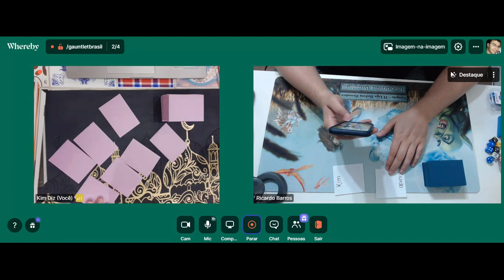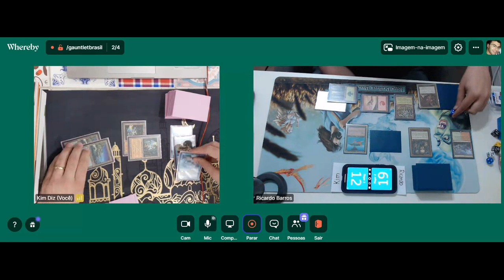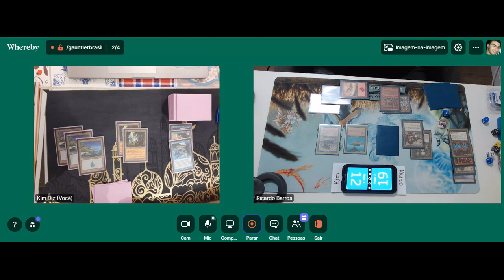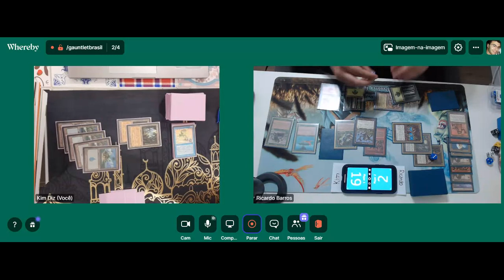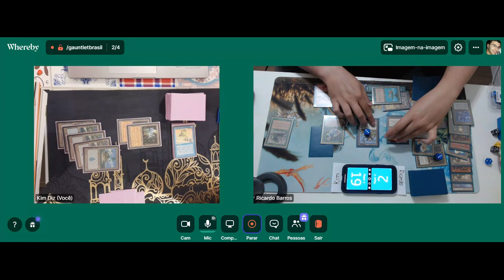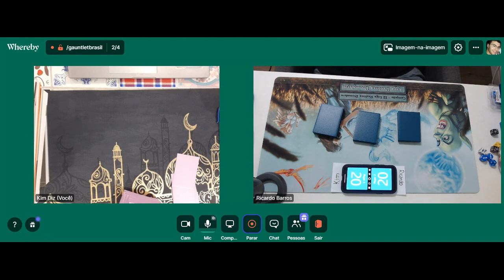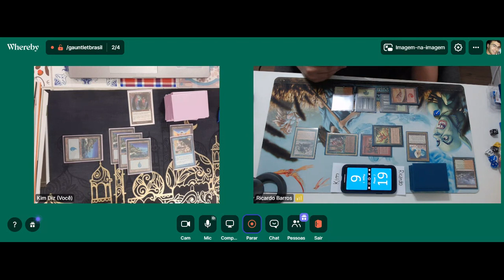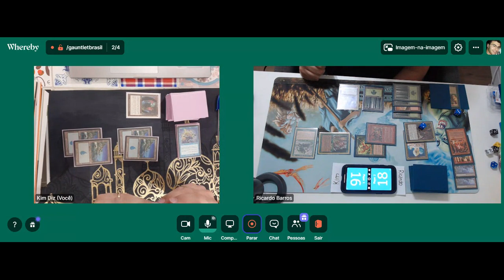Parallax Trix x Survival Welder - R1 - 2023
Rodada 1 - Super Gauntlet Brasil - Premodern - 2023

Parallax Trix - Kim (lista de Andy Culpepper)

3 Fact or Fiction
3 Intuition
4 Arcane Denial
4 Chain of Vapor
4 Impulse
4 Stifle
4 Illusions of Grandeur
4 Parallax Tide
4 Sapphire Medallion
4 Ancient Tomb
18 Island
60
SIDEBOARD
1 Blue Elemental Blast
2 Hydroblast
4 Cursed Totem
3 Mana Short
3 Propaganda
2 Snap
15

Survival Welder - Ricardo Barros

4 Birds of Paradise
4 Goblin Welder
3 Quirion Ranger
2 Shield Sphere
1 Triskelion
1 Anger
1 Bloodfire Dwarf
1 Bottle Gnomes
1 Fyndhorn Elves
1 Genesis
1 Krosan Tusker
1 Nantuko Vigilante
1 Thornscape Battlemage
1 Squee, Goblin Nabob
1 Wall of Roots
1 Masticore
4 Survival of the Fittest
4 Tangle Wire
2 Tsabo's Web
2 Winter Orb
3 Burning Wish
7 Forest
4 Karplusan Forest
4 Wooded Foothills
3 Mountain
1 Gaea's Cradle
1 Mindless Automaton
60
SIDEBOARD
3 Naturalize
2 Pyroclasm
1 Anarchy
1 Call of the Herd
1 Goblin Tinkerer
1 Hull Breach
1 Rofellos's Gift
1 Meltdown
2 Tormod's Crypt
1 Uktabi Orangutan
1 Ruination
15